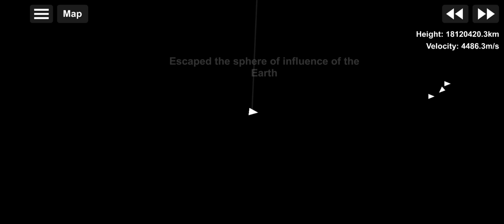Landing on Europa - SRFO Jupiter II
By the way, Zeus, the Greek equivalent to Jupiter, was a lover of Princess Europa and kidnapped her while looking like a bull.